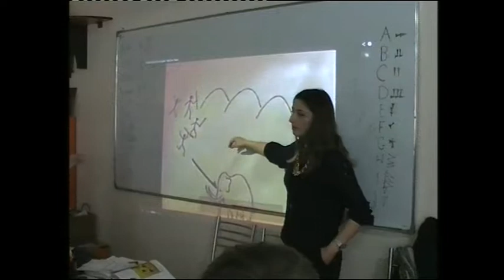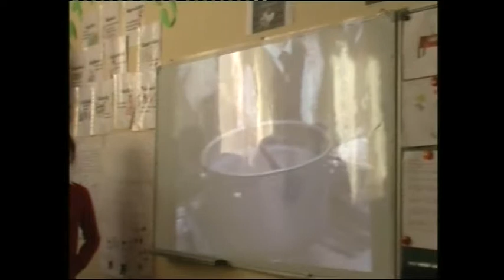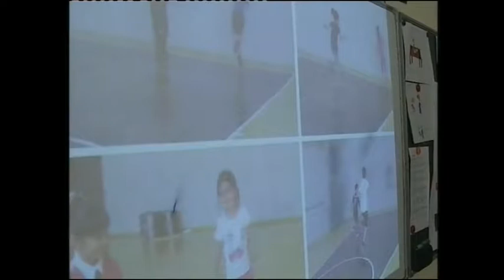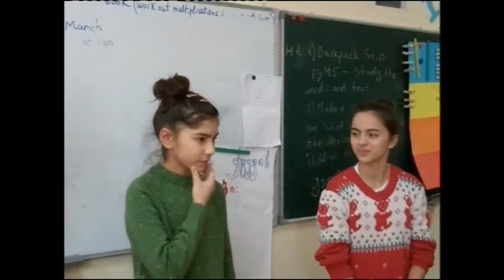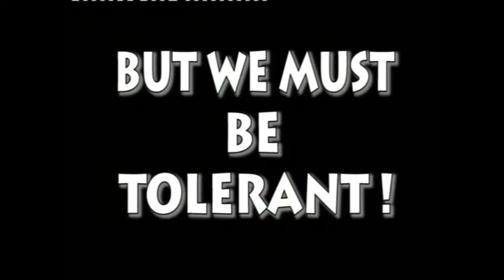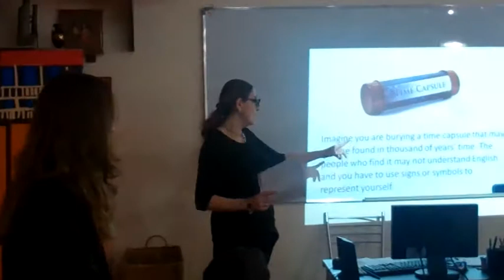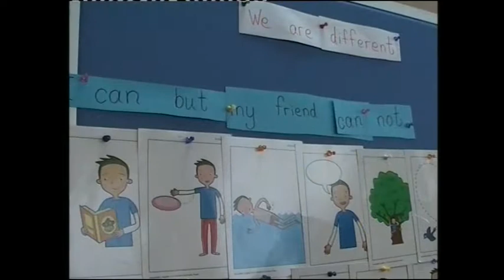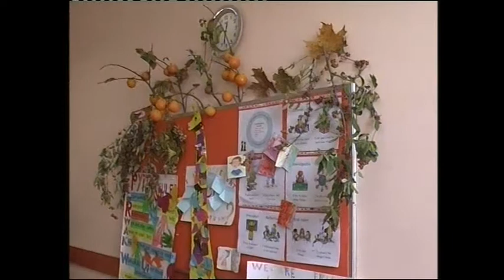brothers Kopaliani clip - 2013/2014